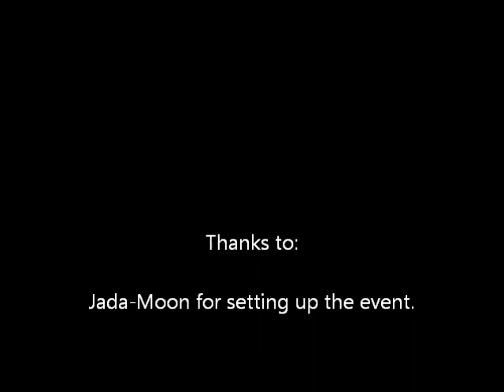On Astronomy and Physics. Keith Nichols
I know, its not a rat rod video. sorry. I have been busy with a billion other projects.